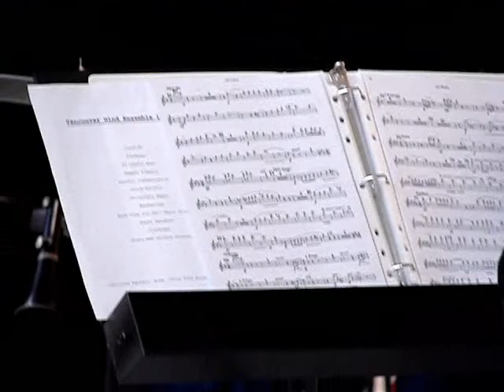US Marine Corps Forces Pacific Band Live! in Canada Part I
The world-renowned U.S. Marine Corps Forces Pacific (MARFORPAC) Band wows the crowd with their first performance in Canada, at the Central Atrium of Aberdeen Centre in Richmond, BC, Canada on Wednesday, Sept. 8, 2010.

The award-winning band's Canadian tour included performances at the Canadian Navy Centennial Tattoo with Her Majesty's Royal Marines and the Naden Band in Esquimalt, at the Pacific Coliseum in Vancouver on Sept. 4, in Delta at the Delta Social Heart Plaza on Sept. 8 and Whistler on Sept. 9.

The illustrious band, the oldest military unit in Hawaii, has thrilled audiences across the world with its over 400 per year perfomances.

MARFORPAC is based in Hawaii and Chief Warrant Officer Bryan Sherlock is the music director of the band.